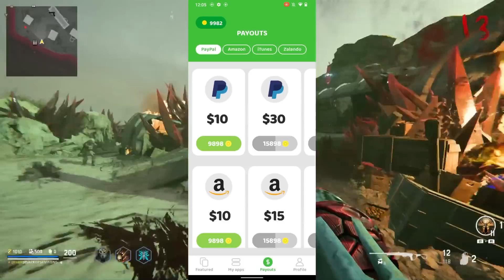Treyarch Zombies Is Over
Stop playing the games that don’t pay you! Download Cash’em All for FREE and get your rewards!!!

That's All From Treyarch Zombies
The End of Treyarch Zombies